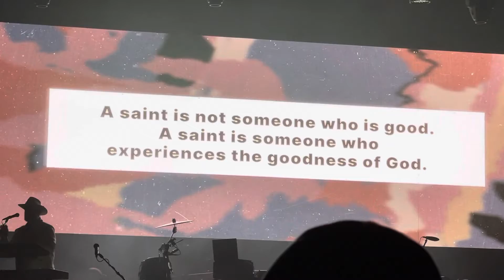TobyMac - The Goodness - TheTheatreTour Utica NY 2022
TobyMac singing The Goodness at @tobymac TheaterTour with @iamterrian Volunteering with @loop_experiences & @food4thehungry Live concert #39 in 2022. At TheStanleyTheatre in Utica NY 10/7/22